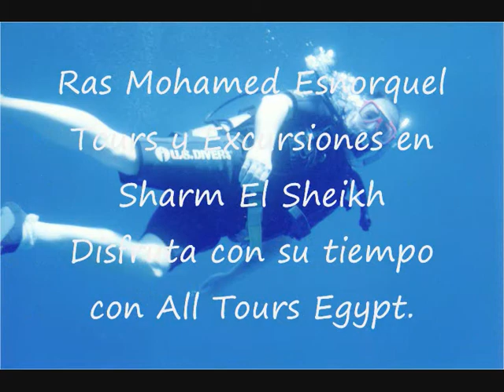Ras Mohamed Esnorquel Tours y Excursiones en Sharm El Sheikh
All Tours Egypt te da la oportunidad de hacer Ras Mohamed Esnorquel Tours y Excursiones en Sharm El Sheikh para visitar el parque nacional de Ras Mohamed en Sharm El Sheikh donde vas a hacer esnórquel en las aguas cristalinas del Mar Rojo. En Ras Mohamed Esnorquel Tours y Excursiones en Sharm El Sheikh puedes disfrutar de ver muchos tipos de los peces colorados y los arrecifes de coral. También en Ras Mohamed Esnorquel Tours y Excursiones en Sharm El Sheikh vas a nadar en la isla de Ras Mohamed y vas a disfrutar de las playas muy hermosas. Seguramente puedes disfrutar mucho en este maravilloso tour con All Tours Egypt y vas a pasar fabulosos momentos que no vas a olvidar nunca en tu vida. Disfrutas de nadar en el agua clara del Mar Rojo con All Tours Egypt. No pierdes esta espléndida oportunidad y reservas Ras Mohamed Esnorquel Tours y Excursiones en Sharm El Sheikh con All Tours Egypt.

Traslado de su hotel en Sharm para el parque nacional de Ras Mohamed. Es una área protegida. Usted va a empezar la aventura embarcando el barco de esnórquel que le da la oportunidad de acercar a los arrecifes del coral para nadar. Tiene almuerzo incluido a bordo con refrescos. Disfrutar de este tour acuático. El barco tiene 3 pausas en las mejores lugares de corales. Navegación y vuelta para tomar el coche hacia su hotel

Inclusión :

Traslado (Hotel/Ras Mohamed/Hotel).
Equipos de esnórquel.
Almorzar a bordo del barco.
Guía de habla hispana
Belletes de Ras Mohamed.

Exclusión :

Bebidas, propinas o extras no mencionados.

Atentamente
Eman Osama